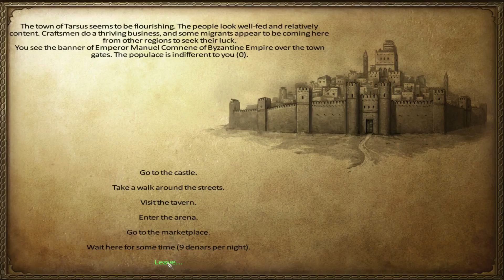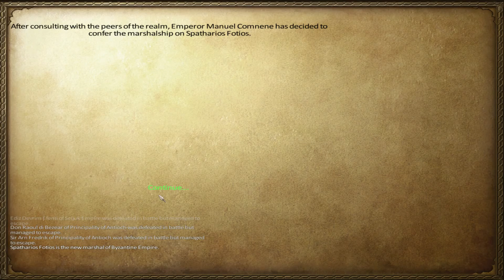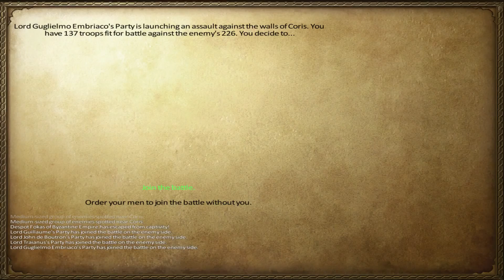M&B: Warband - DEUS VULT #7 Zgubna pogoń za sławą